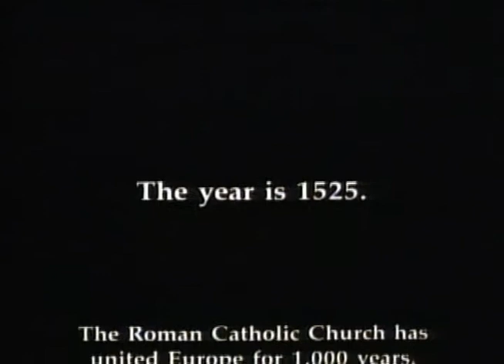The Radicals | Trailer | Norbert Weisser | Leigh Lombardi | Mark Lenard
Watch the Trailer for The Radicals on Vision Video. The dramatic story of the Anabaptist movement and two of its first leaders, Michael and Margaretha Sattler.

The year is 1525.  Michael and Margaretha Sattler have fled their religious orders.  Their quest:  restore the church to the purity of its early days when communities of believers practiced peace, compassion and sacrificial love. The Sattlers join a group called the Anabaptists and together challenge the 1,000 year control of the Church by the State.  They call for baptism to once again become, not a mark of citizenship, but an adult and voluntary decision to follow Christ.  As their movement grows, so does the determination of their enemies to stop them...by any means necessary. In 1527, Michael is burned at the stake and Margaretha drowned.  But their movement survives and today is carried on by the Mennonites, Mennonite Brethren, Brethren in Christ, the Hutterites, and the Amish. WARNING:  Contains some graphic depiction of historical persecution.

Director: Raul Carrera
Starring: Norbert Weisser, Leigh Lombardi, Mark Lenard